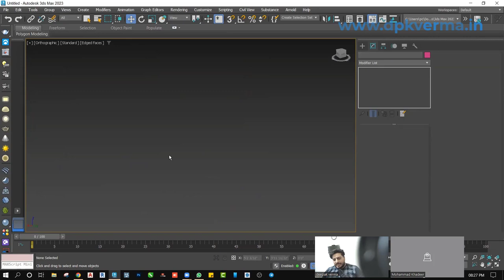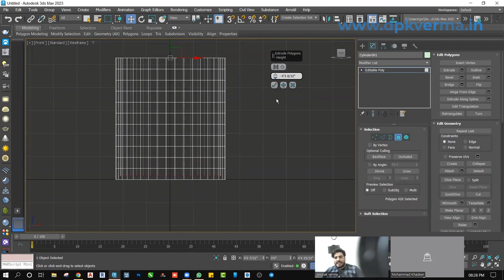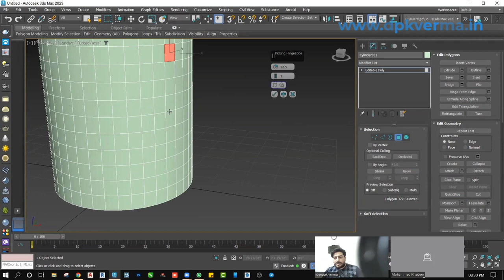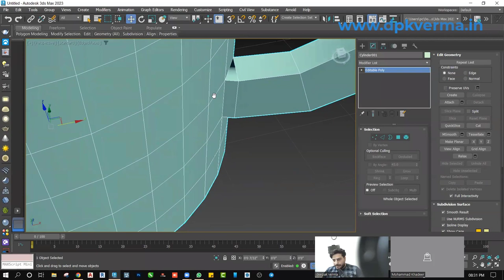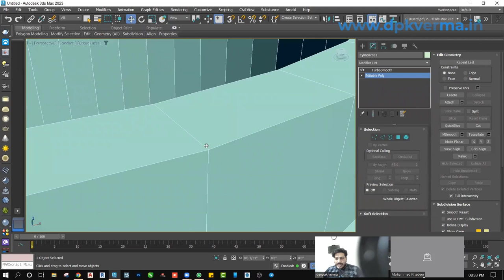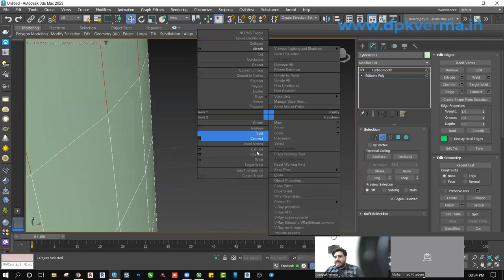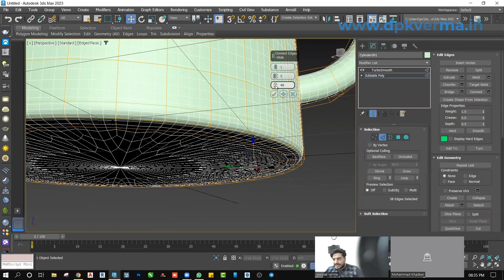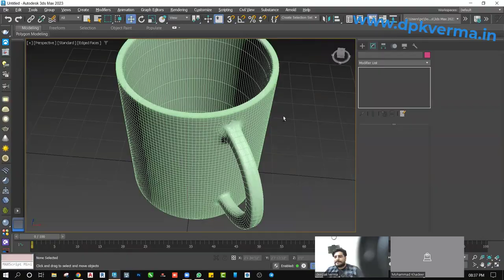3ds max - Coffee Cup modeling tutorial in Hindi || Deepak Verma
Join New Course:
3DS max with V-Ray 5 from 2nd August 2022 only @4999/-

Batch - 2, Revit Architecture + V-Ray + Enscape + Lumion complete Live Course @3999/- only

Join Live Courses:

1. Staad Pro Starting From 5th May 2022

3. Diploma in Interior Design Batch - 2

Other Courses You can buy from App:

1. Diploma in Interior Design Complete Course Batch - 1

2. 3ds Max 2022 Complete Course

3. Learn How to Download and install All 2d & 3d Software http

5.

6.

7. All in one Course

8.